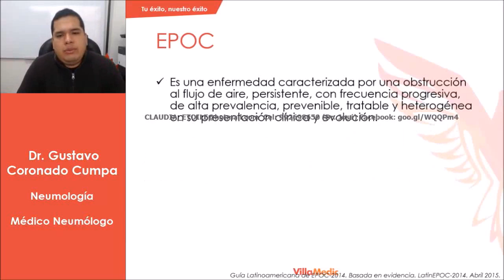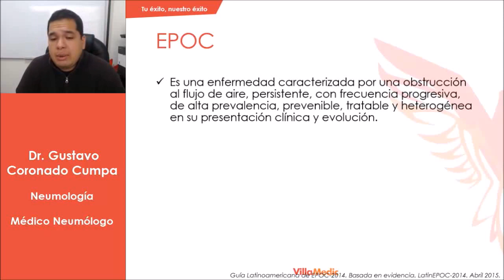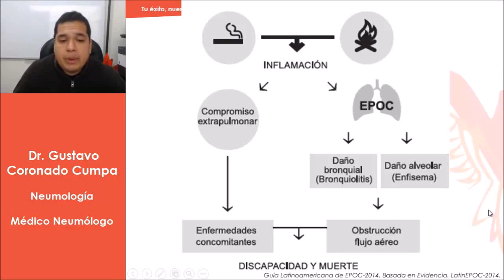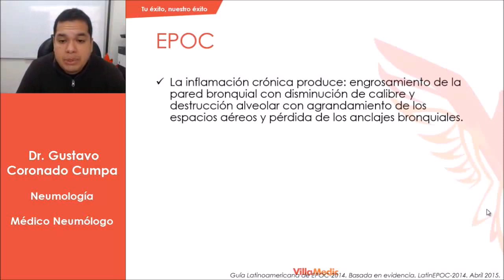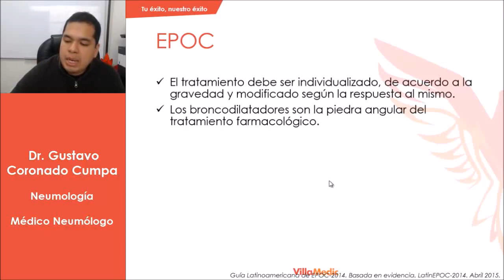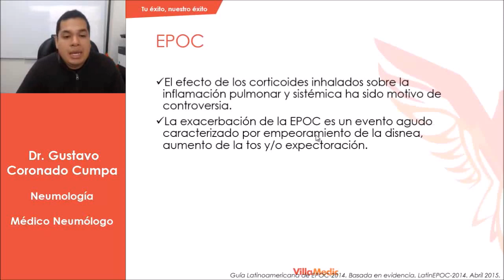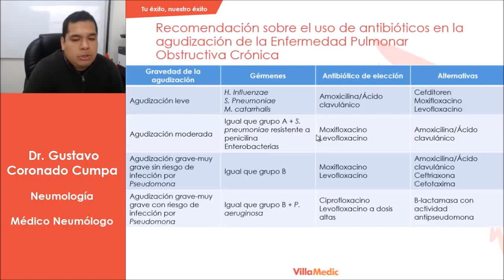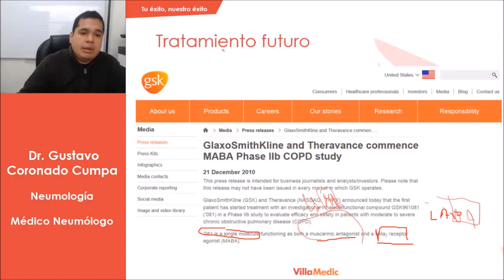Enfermedad Pulmonar Obstructiva Crónica